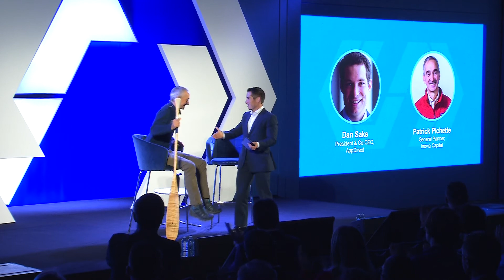Fireside Chat with Patrick Pichette, Former CFO at Google & General Partner at Inovia Captial Part 2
Join AppDirect CEO Dan Saks for a fireside chat with Patrick Pichette!

Patrick has 25+ years of financial and operating expertise. He has led world-class companies like Google, McKinsey, and Sprint Canada to break through the complexities of 'hyper growth'. As CFO of Google from 2008 to 2015, he took an active part in the creation of the Alphabet structure. Patrick was actively involved in Google’s extensive corporate M&A agenda, engaging in close to 200 acquisitions, including Nest ($3B) and Motorola ($13B). After departing Google, Patrick served as a board member of Bombardier and Twitter. In addition, he has been an independent investor, advisor and board member to a number of startups around the world, including Zoona (Sub Saharan Africa), OkHi (Kenya), Boosted Boards (Mountain View), and Arctoris (UK), among others. Patrick graduated with a Master of Arts in Philosophy, Politics and Economics from Oxford in 1989 and with a BBA from UQAM in 1987.

Learn more about how AppDirect can help your business succeed in the digital economy